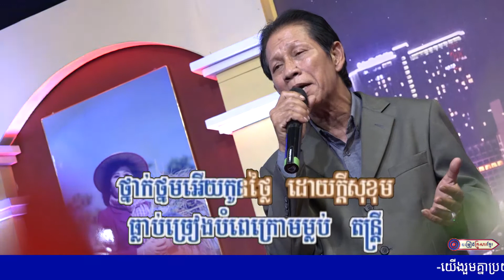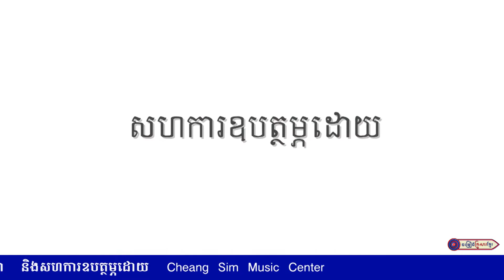ព្យាណូបាក់ខ្អង់ || លោក ណូយ វ៉ាន់ណេត